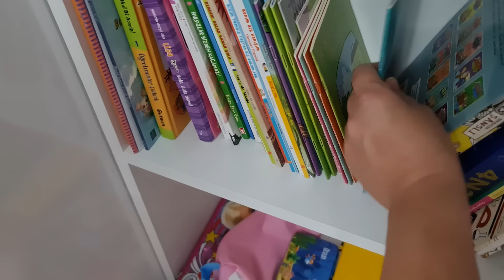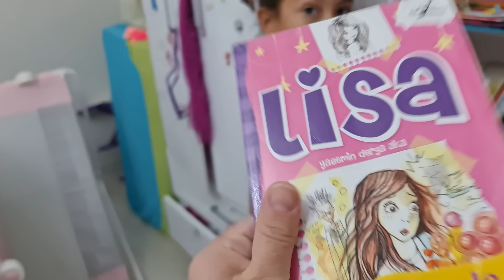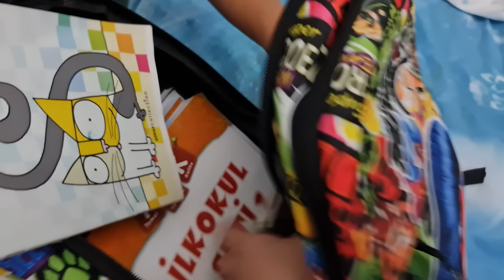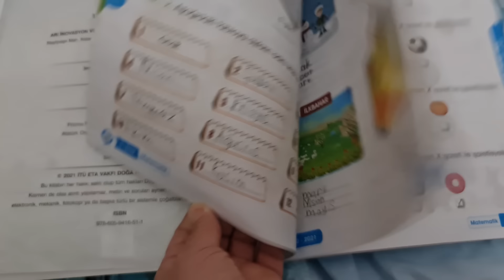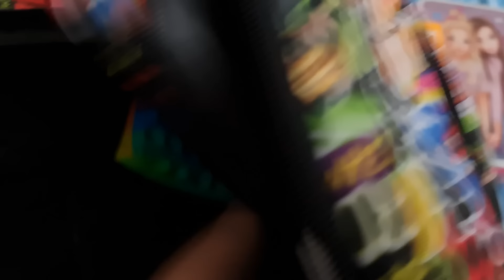OKULUN İLK GÜNÜ HAZIRLIK VLOG SILA VE MİRA